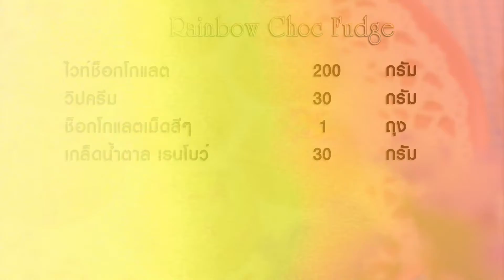ไวท์ช็อกโกแล็ตสายรุ้ง Rainbow Choc Fudge | 1 Minute Cooking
ไวท์ช็อกโกแล็ตสายรุ้ง Rainbow Choc Fudge เป็นเมนูช็อกโกแล็ตน่ารักๆ ที่ทำได้ง่ายและสีสันสวยงาม เหมาะแก่งานปาร์ตี้เป็นอย่างยิ่ง หรือใครอยากจะเพิ่มลูกเล่นอะไรลงไปในช็อกโกแล็ตก็ทำได้เช่นกันค่ะ

วิธีการทำแบบละเอียดสามารถดูได้ที่

วัตถุดิบไวท์ช็อกโกแล็ตสายรุ้ง Rainbow Choc Fudge

สำหรับ 9-10 ชิ้น (ตามแต่ขนาดแม่พิมพ์)
ใช้เวลาประมาณ 45 นาที

1.ไวท์ช็อคโกแลต 200 กรัม
2.วิปครีม 30 กรัม
3.ชอกโกแลตเม็ดสีๆ 1 ถุง
4.เม็ดเรนโบว์ 30 กรัม

ไมโครเวฟ พิมพ์สำหรับขึ้นรูป

วิธีทำไวท์ช็อกโกแล็ตสายรุ้ง Rainbow Choc Fudge

1. ละลายไวท์ชอกโกแลตในไมโครเวฟ
2. อุ่นวิปครีม ใส่วิปครีมลงในช็อคโกแลตคนให้เข้ากัน
3. นำชอกโกแลตเม็ดสีๆ มาตัดเป็นชิ้นๆ ผสมกับเม็ดเรนโบว์ ใส่ลงในชอกโกแลต
5. เทชอกโกแลตลงในพิมพ์
6. เข้าช่องแข็ง 15 นาที